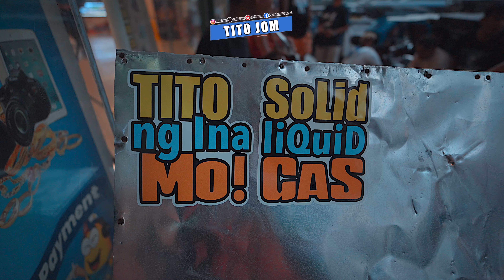Endangered Street Food, a very rare to see in the streets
📍Dagupan street, Tondo Manila

Tito Jom Merch
shopee.ph/titonginamoclothing